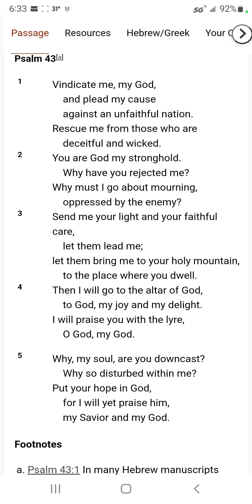The path to God's mountain, the presance of God, his light & care. Never give up.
Evil's plans are to destroy. But God turns evil's plans and destruction, into works of goodness.

   In difficult times, always remember, there can be no great triumph without travesty.

   With this revelation, we who love God and in who is his spirit leading us, can, through understanding that as we preserve through sufferings, No matter how long, painful or difficult, we can praise God & Jesus Christ in the storms, in the boat, on the cold muddy floors of deep dark valleys of the shadow of death, in jail cells, in places where we are surrounded with death and wickedness, no matter the trial.

   Because we know, our God does not orphan his children but having adopted them, he never abandons them and is always on his way to rescue and deliver them.

   So rejoice in trial and sufferings! Our delivery & restoration is near!

Read:
Romans 8
Psalm 43
2 Corinthians 6

I am suffering brain trauma (concussion) from being hit from rear at dead stop.. Totaled my full size truck bending the frame. The hitch on my truck was pointing straight down. It pushed me into the car stopped infront on me. My  existing disabling conditions have been exacerbated. Praise the Lord Jesus Christ for these trials one ontop another, allowing me to stay here on earth so I can learn through experience thereby leading to teaching from experience!

   Would you please pray for beyond full recovery of brain and body & a replacement vehicle?

   Also pray for full recovery of my friend who had large farm tractor pin him breaking badly left arm & right. Pray against infection as his surgeries where extensive. Pray against spirit of trauma.

Should the Lord lead you to help with costs of a replacement vehicle this is a means to do that. When I get better cognitive I will look at alternatives like buy me a cup of coffee. If you have suggestions of means like paypal please post them in the comments.

Thank you for every fervent prayer. God is in control & the best truly is coming.